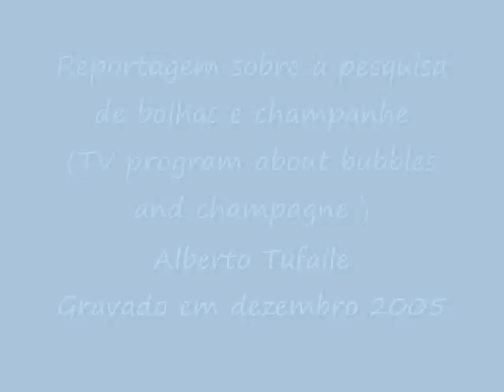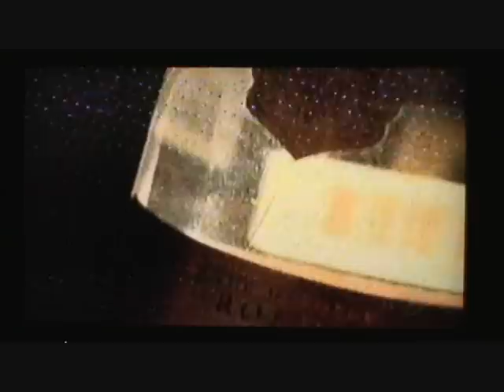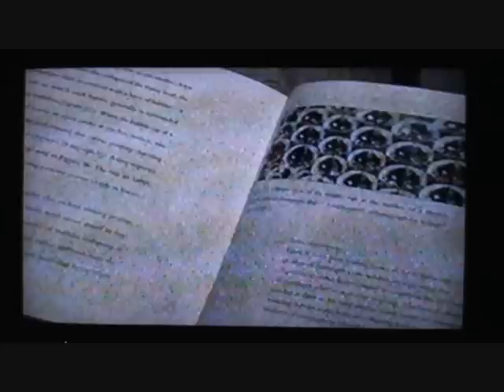champanhe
Vídeo sobre champanhe e bolhas baseado na minha pesquisa sobre o assunto. Os títulos dos artigos envolvidos são apresentados inicialmente. Aprecie com moderação.